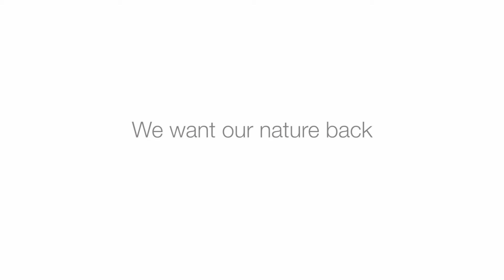Nature's Keepers: Dermott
Dermott talks about the Lough Beg wetlands